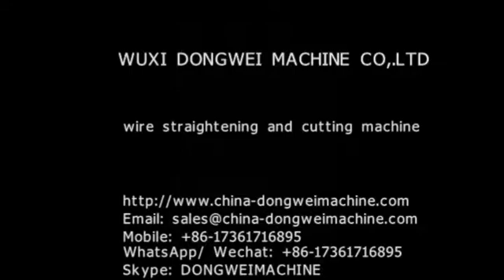wire straightening and cutting machine;reinforcing wire straightening and cutting machine